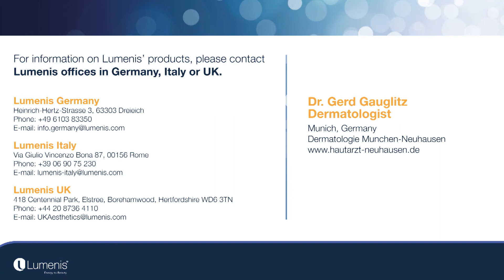Interview with Dr. Gauglitz on UltraPulse for scars